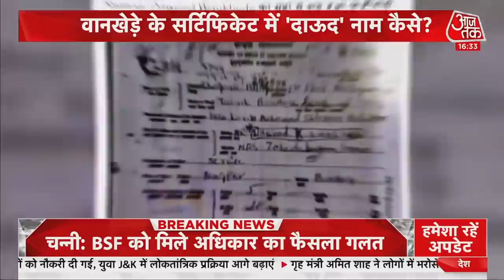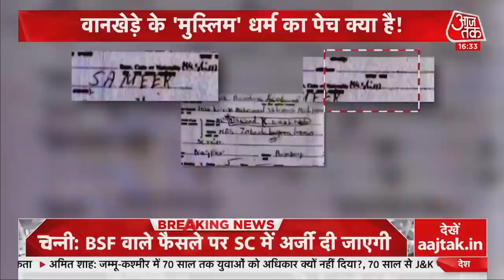Sameer Wankhede पर जाति प्रमाणपत्र में फर्जीवाड़े का आरोप! | Aryan khan Mumbai cruise drugs case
Aryan khan Mumbai cruise drugs case: Aryan Drugs Case में NCB के जोनल डायरेक्टर Sameer Wankhede के खिलाफ NCP नेता ने मोर्चा खोल दिया है। मलिक लगातार Wankhede के काम करने के तरीकों पर सवाल उठा रहे हैं। उन्होंने कई मौकों पर कहा है कि वानखेड़े गलत तरीके से कार्रवाई कर रहे हैं। अब ताजा मामला वानखेड़े की जाति और धर्म से जुड़ा है।